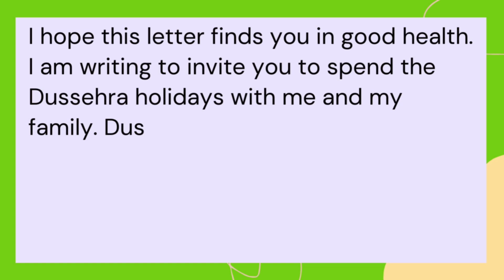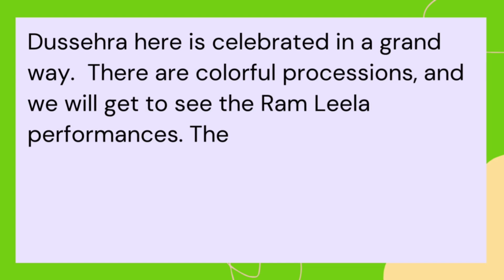Write a Letter to your friend inviting for Dussehra holidays in English | Dussehra Invitation Letter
Write a Letter to your friend inviting for Dussehra holidays in English | Dussehra Invitation Letter to your friend

Dussehra Invitation Letter to Friend
Invitation letter to a friend
Write a Letter to your friend inviting for Dussehra vacation in English
How to write a letter to invite him/her to attend Dussehra celebrations/holidays
A Letter to your friend to invite him / her on dussehra festival holidays
letters writing in english examples.
how to write a informal letter in english,
informal letter writing in english class 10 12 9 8
Sample Letter  to your friend inviting for Dussehra holidays